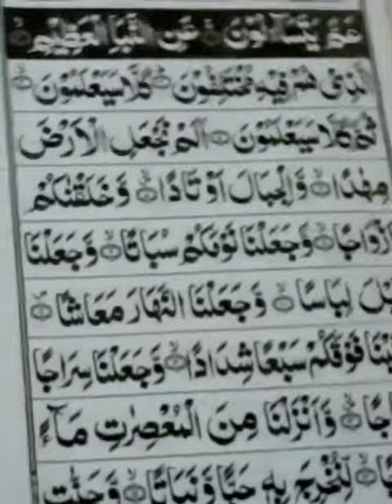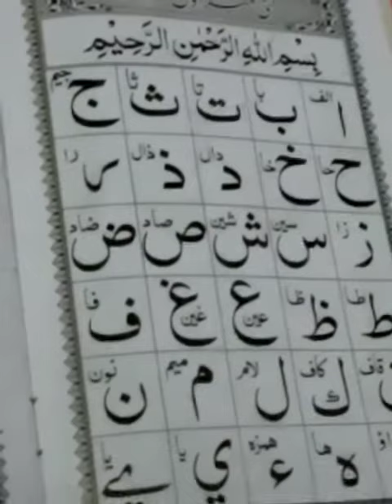7december,5 and 6 class Nazra Quran. (1)